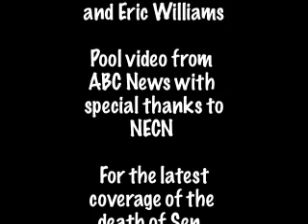The funeral of Senator Edward Kennedy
Watch this video as hundreds of people, including former presidents and other luminaries, attend the funeral for the late Senator Edward Kennedy in Boston.